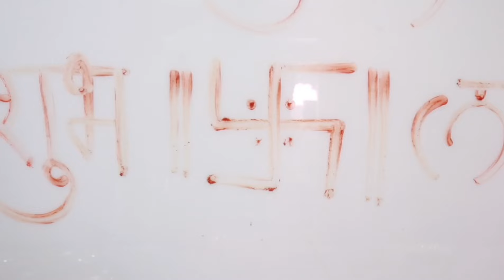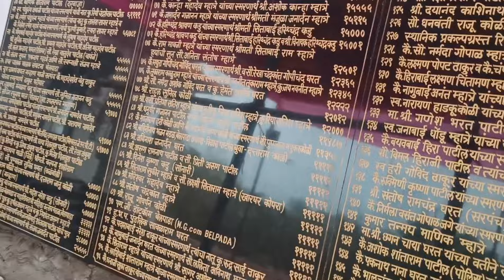बहिरीनाथ मंदीराच जीर्णोदार आणि प्राणप्रतिष्ठा